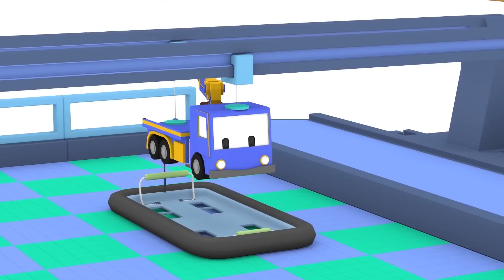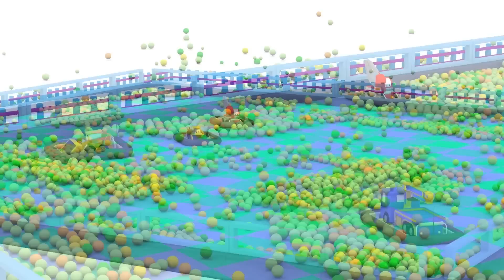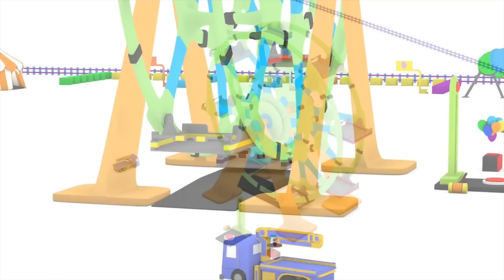Samochodziki: ucz się z Małymi Samochodzikami w Wesołym Miasteczku | bajka edukacyjna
Małe samochodziki to bajka o dla dzieci o Czarku Dźwigu, Billim Buldożerze i Edzie Koparce. Te samochodziki budowlane zbierają części zupełnie jak klocki Lego i budują z nich najróżniejsze rzeczy. Dzięki tej bajce dzieci uczą się kolorów oraz kształtów świetnie się przy tym bawiąc. Odkryj przygody małych samochodzików oglądając tę bajkę i ucząc swoje dzieci!

Naucz się kolorów, naucz się kształtów, naucz się liter z zabawkami i samochodzikiami! Uczenie jest łatwiejsze z samochodzikami i zabawkami. Obejrzyj Małe Samochodziki – bajkę edukacyjną i zobacz jak twoje dzieci uczą się o kształtach, formach, kolorach i numerach. Małe Samochodziki to edukacyjna bajka dla dzieci, ucz się z Małymi Samochodzikami!

- Obejrzyj najnowsze epizody o bajkowych samochodzikach dla dzieci.